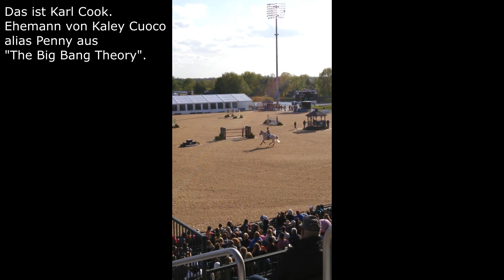[USA] LandRover Kentucky 3-Day-Event | Vielseitigkeitsturnier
Ich war vom 25. bis 28. April in Lexington, Kentucky. Dort fand das LandRover 3-Day-Event statt. Das große Vielseitigkeitsturnier.

Zu meiner Person, meinen Pferden und meiner Arbeit:
Ich bin 25 Jahre alt und Pferde sind schon immer mein Hobby. Nach Umwegen in meiner Ausbildung, habe ich mich entschieden mein Hobby zum Beruf zu machen. Zur Zeit studiere ich Pferdewirtschaft an einer Hochschule.

Mit meinem 11-jährigen Norwegerwallach Bleygur arbeite ich im Konzept des Horsemanships nach Pat Parelli und Martin Kreuzer. Dadurch sind wir ein perfekt eingespieltes Team geworden und Bleygur kann inzwischen quasi meine Gedanken lesen. Am liebsten arbeite ich mit ihm an unserer Freiheitsdressur, aber auch das Ausreiten und Zirzensik gehört zu unseren Lieblingsbeschäftigungen. Bleygur ist bei uns im Stall geboren und steht zusammen mit seiner Mutter Jenny, unserem Isländer Somi und unserem Esel Maiko in einer Herde auf einer riesigen Weide.

Horsemanship ist ein sehr weit verbreiteter Begriff in der Reiterwelt und wird sehr verschieden definiert. Für mich ist das Horsemanship eine freundschaftliche Beziehung zwischen Mensch und Pferd, in dem der Mensch die Sprache des Pferdes lernt. Die Ausbildung ist gewaltfrei und basiert auf Vertrauen und Respekt. Ich unterteile sie in die Grundausbildung -die Basics- und die weiterführende Ausbildung, die je nach Vorlieben des Reiters und des Pferdes individuell angepasst wird.